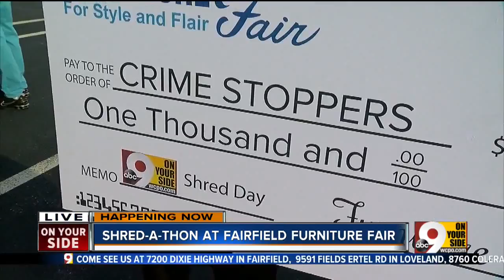Furniture Fair donates $1,000 to Crime Stoppers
Furniture Fair donated $1,000 to Crime Stoppers as part of the annual Shred-a-thon fundraiser.